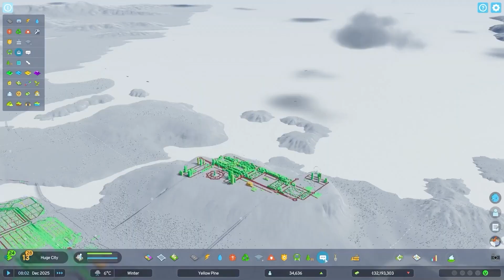Taking My City to New Heights | Cities Skylines 2 EP - 2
In this episode of Cities Skylines 2, I expand my city and build a new part on the mountain. I create a stunning contrast between the low and high altitude areas of my city. I also start the public transportation system of my city and build bus lines and taxi stations. I also make the train station and extend the railway and railway lines. I relocate the industrial zone to a place far from the city and improve the environment and health of my citizens. My city now has 57,000 inhabitants and is thriving. Watch me as I take my city to new heights.